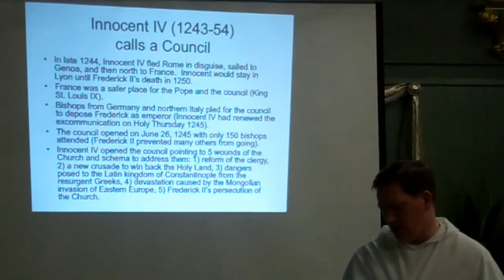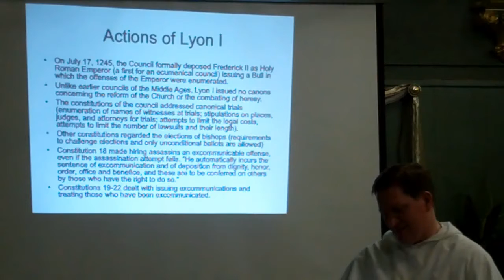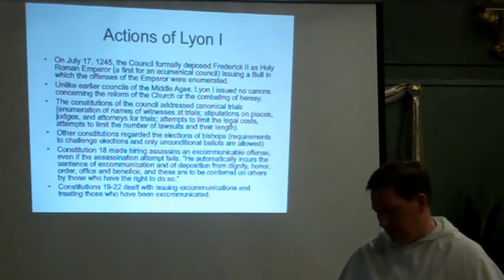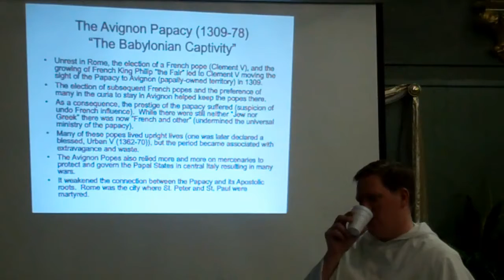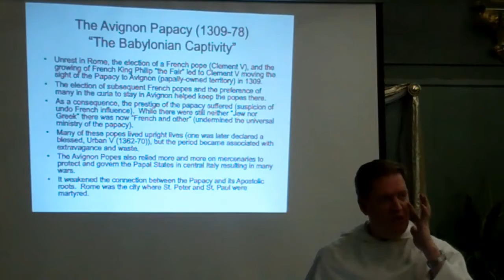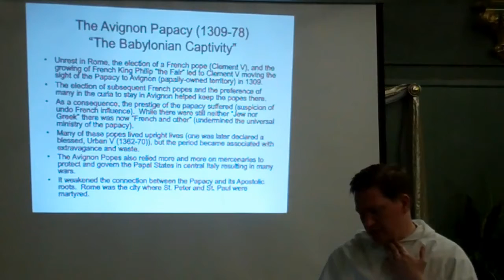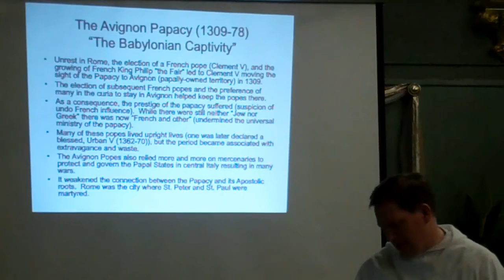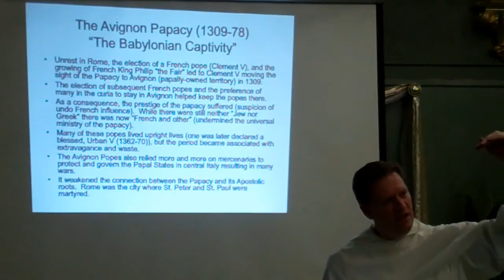Lateran IV, Lyon I + Constance Part VI